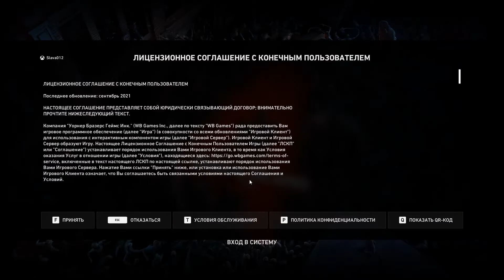Back 4 Blood gameplay multiplayer